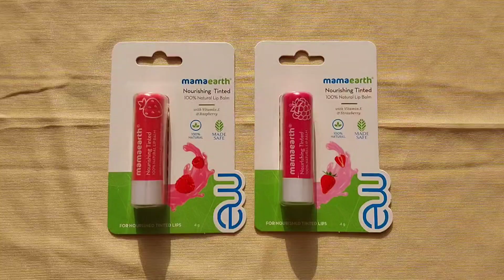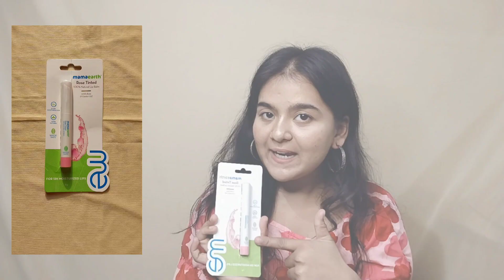*New* Mamaearth Tinted 100% Natural Lip Balm Review & Swatches | All 5 Shades 💋 | Anjali khambra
☆ Product Link -